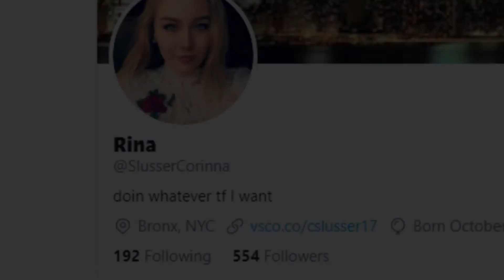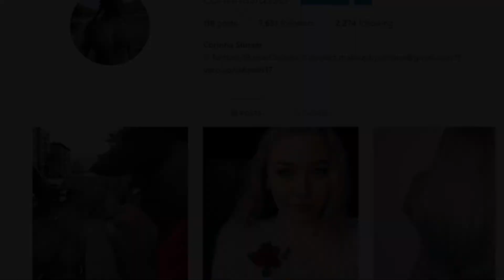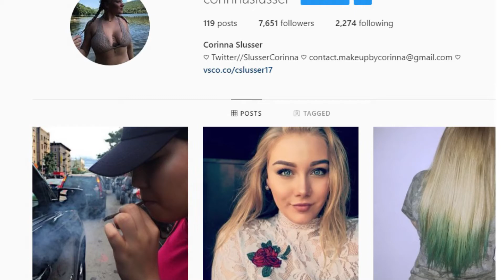Last Seen Missing Persons: Corinna Slusser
A restless small town teenager quits high school and leaves for the action of NYC only to become entwined in the seedy underworld of sex trafficking.  From a cheerleader with a rebel streak to missing in only 3 months, this is the story of Corinna Slusser.

Last Seen: September 20, 2017
Missing Person: Corinna Slusser

NYPD crime stoppers hotline 800-577-TIPS
FBI:  1-800-CALL-FBI or leave an anonymous tip online at tips.fbi.gov

Freeimages.com
Produced by 3FatesFilms c.2020